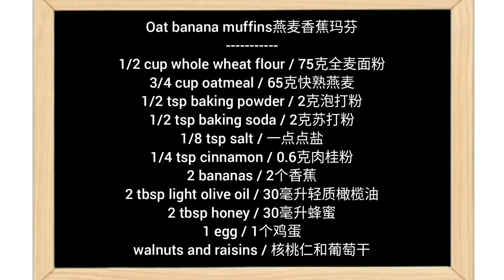健康好吃不长肉的燕麦香蕉玛芬 高纤高蛋白 优质碳水 Oats banana muffins, no sugar added, high in fibre, good carbs.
材料健康，全麦加燕麦，不加白面，不加糖，少量健康橄榄油；制作简单，一搅一烤就🆗；成品暄软，好吃不甜腻，富含高纤维，高蛋白，和传统玛芬比碳水更优质，饱腹感强，减肥减脂的朋友也可以吃。
ingredients:
2 riped bananas
2 tbsp light olive oil
2 tbsp honey
1 egg
1/2 cup whole wheat flour
3/4 cup oatmeal
1/2 tsp baking powder
1/2 tsp baking soda
1/8 tsp salt
1/4 tsp cinnamon
1/3 cup walnuts
1/4 cup raisins
配方：
2个熟香蕉
30毫升轻质橄榄油
30毫升蜂蜜
1个鸡蛋
75克全麦面粉
65克快熟燕麦
2克泡打粉
2克苏打粉
一点点盐
0.6克肉桂粉
30+15克核桃仁
35克葡萄干